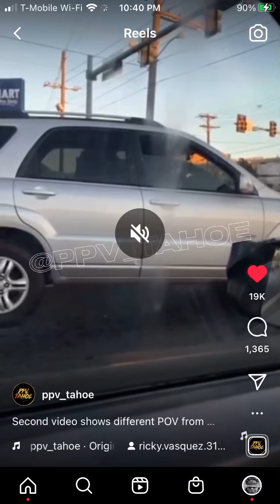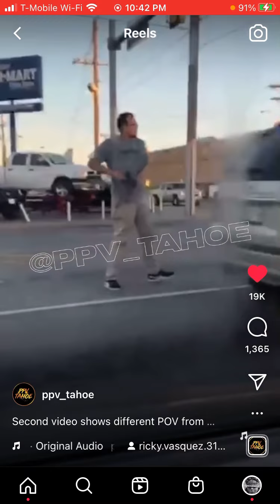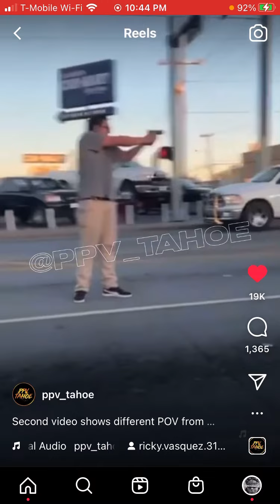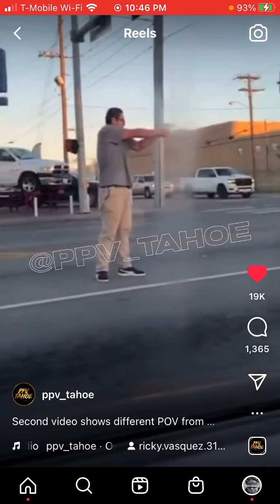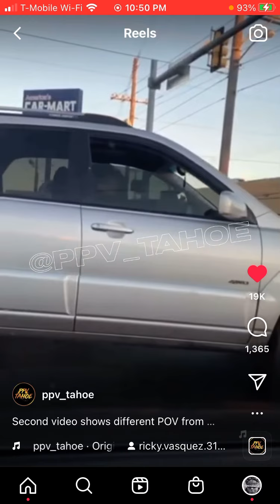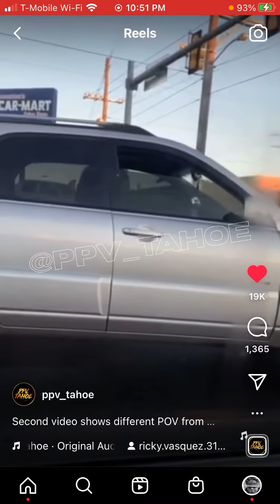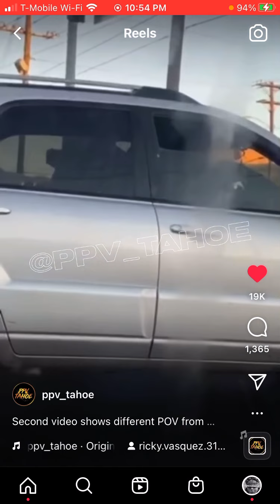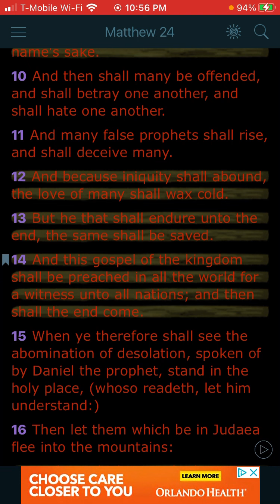Chaos & Destruction will be HEAVY in The Streets of America❗️🗣⏰ spirits getting riled up ⚠️